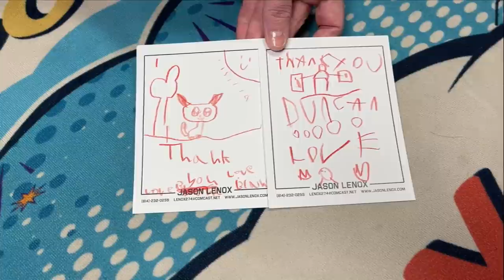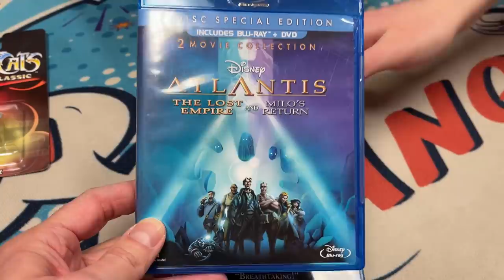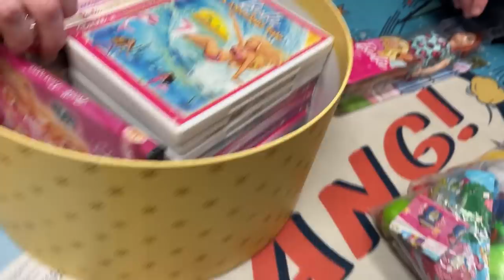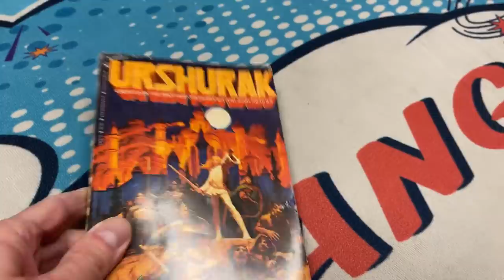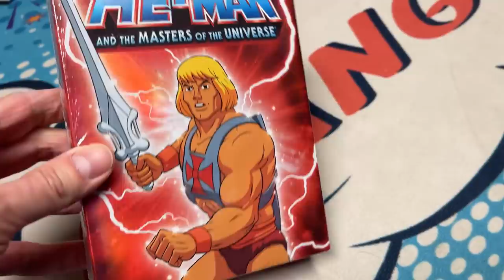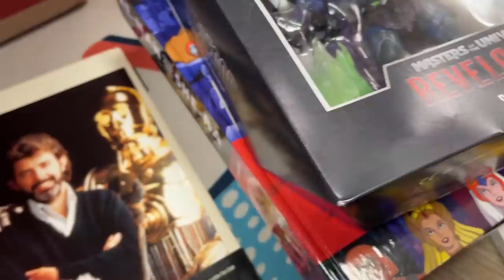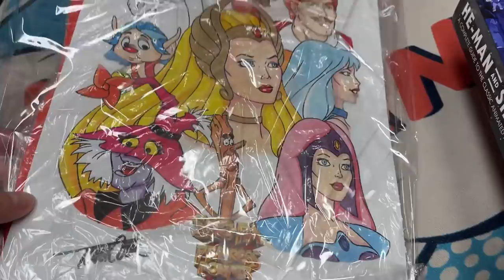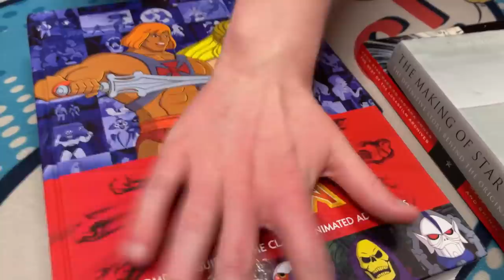Clownfish TV Christmas Mail Call and Unboxing!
Merry Christmas from Clownfish TV! Let's see what our viewers have been sending us over the past few months!